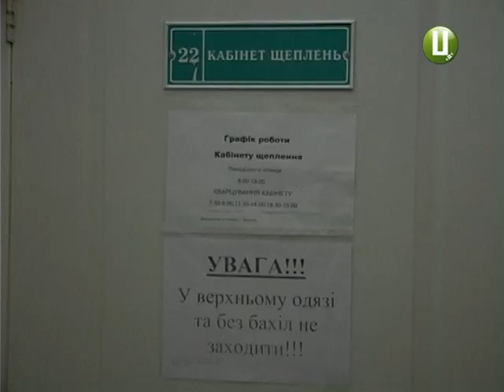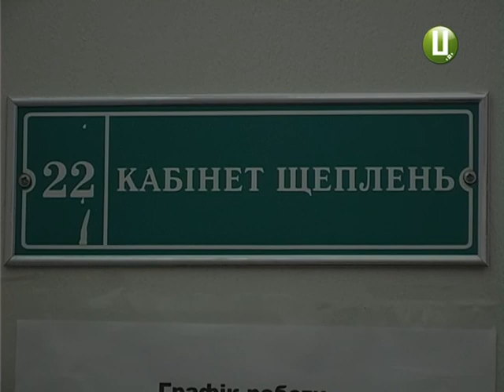(ОНОВЛЕНО) Безкоштовна вакцина для щеплень від кору в Хмельницькому з`явиться в березні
56 випадків захворювань на кір зафіксовано цього року на Хмельниччині. Торік у цю пору в області на цю недугу хворіло 11 осіб. І це-тривожна ситуація-каже головний епідеміолог Олександр Мирний, але не настільки критична, аби панікувати. Проте саме паніка, за словами спеціаліста, спричинила масову й позапланову вакцинацію дітей та дорослих, аж доки вакцина від кору не закінчилася. Як-от в обласному центрі.